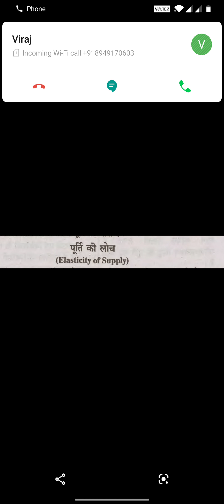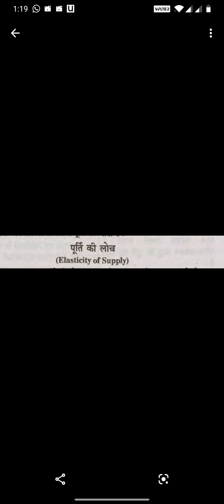पूर्ति की लोच ( Dr. R.K Sharma)